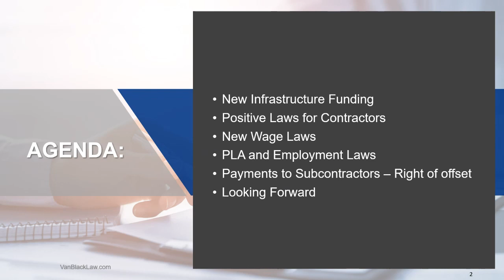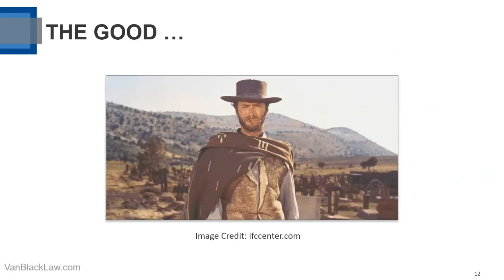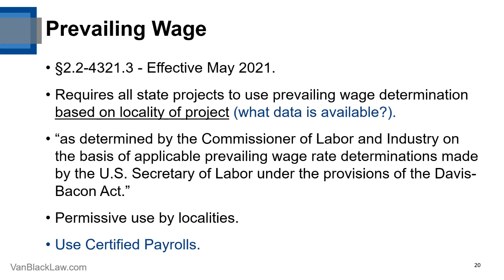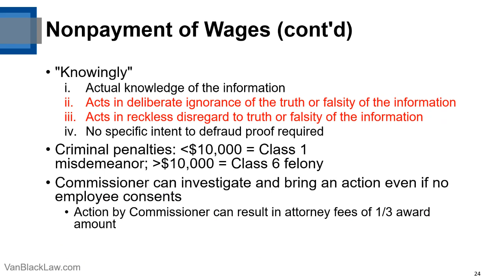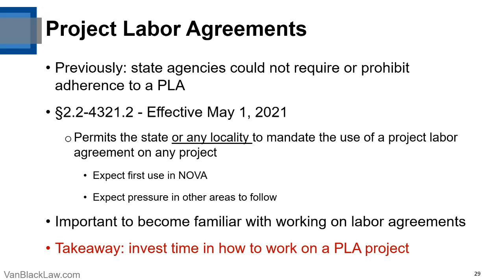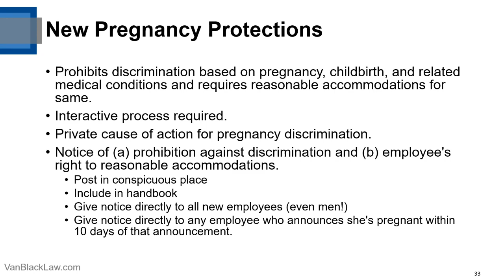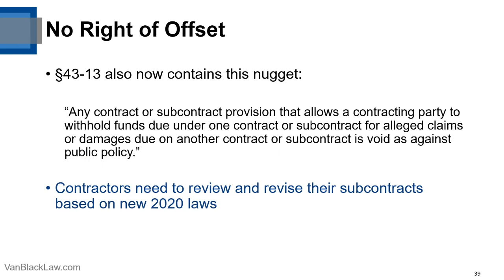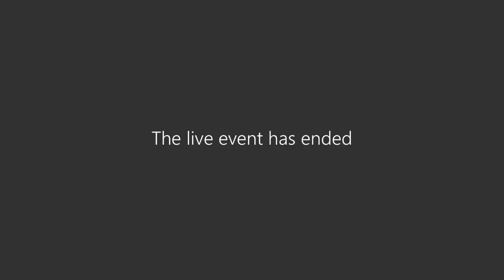2020 Virginia New Legislation Update: Guidance for the Construction Industry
Woods Rogers Vandeventer Black combines the forces of Woods Rogers, founded in Roanoke in 1893, and Vandeventer Black, established in Norfolk in 1883. The new firm continues to promote the original firms’ principles of mutual respect, community leadership, and unwavering dedication to client service. The combined firm of more than 130 attorneys provides a robust offering of enhanced legal expertise for Virginia businesses, including the growing technology and manufacturing corridors.

Presenters:
Anne Bibeau, Esq.
Jim Harvey, Esq.